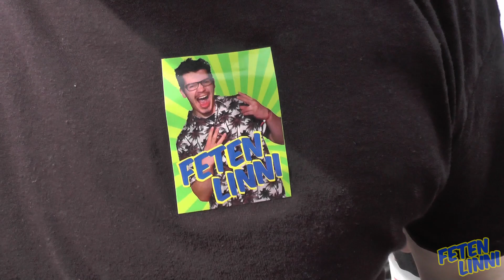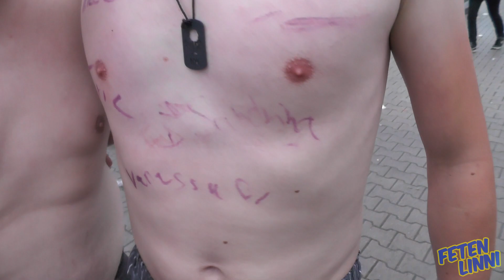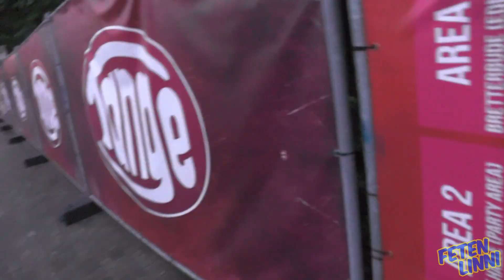Tange Frühtanz 2022 - Der Vlog von Anfang bis Ende!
Endlich wieder Frühtanz, nachdem der Vlog von 2019 so gut ankam gibt es jetzt endlich den 2022!

Tange Frühtanz 2022 - Der Vlog von Anfang bis Ende, mit Besucherstimmen,
Radtour und allen Malle-Stars!

+++ LIKEN +++ +++ TEILEN +++ +++ und beim DJ wünschen +++Und
 bringt mich so zum Tange Frühtanz als Live Act ;-)

Künstler: FetenLinni
Video: MagierFetenProduktions (Linnert Mazurek)
Musikprozent: Micha Bischoff
Text: Linnert Mazurek

Hinweis: FetenLinni unterstützt keinen exzessiven Alkoholkonsum.